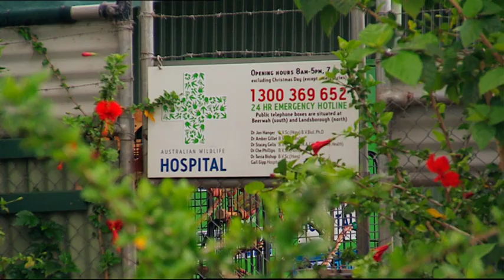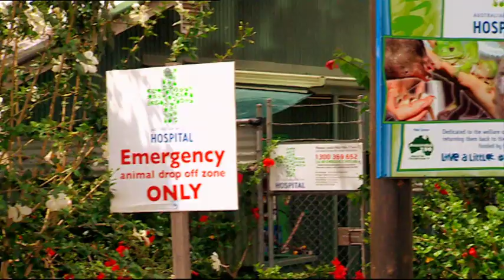Outback Wildlife Rescue Episode 8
A difficult task as rescuers attempt to save one of the sky's tough guys, a midnight mission to catch a dangerous croc and one snake's giant meal could cost it its life.